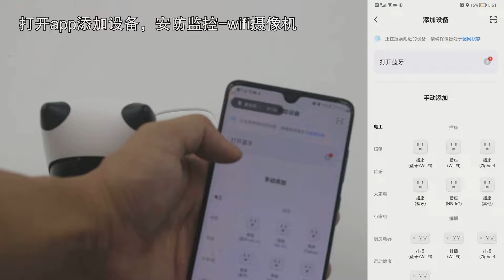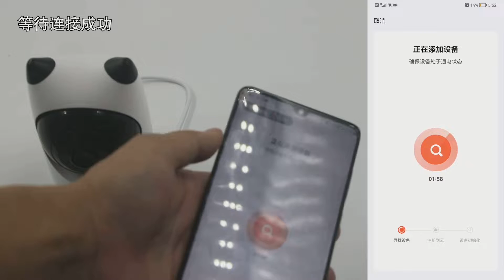F4 tuyaAPP WiF connector phone connector